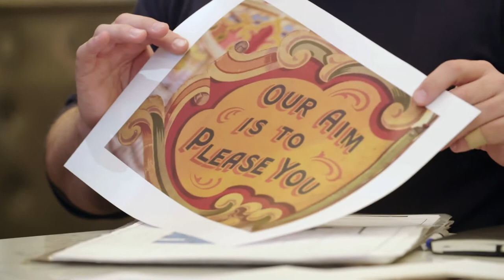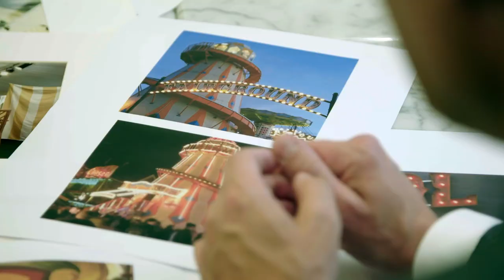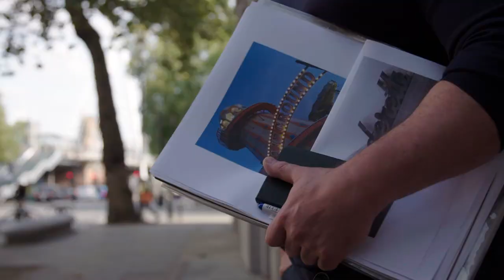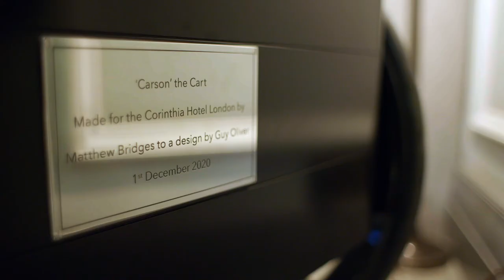Meet Guy Oliver, Carson's Designer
Meet the mastermind behind the creation of Carson, our welcome cart.